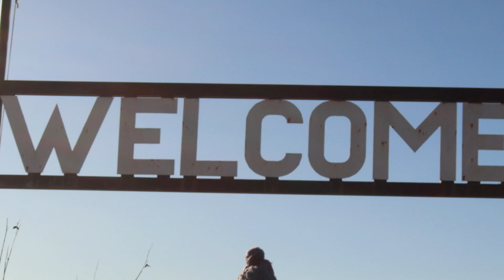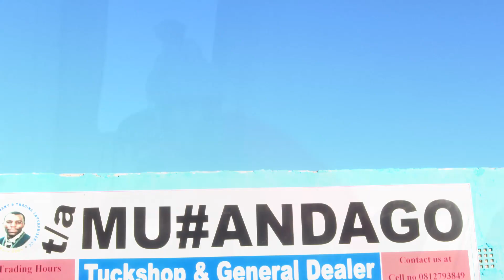INTRO(≠NISA DAMAB GE HA KO) BISHOP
Desio aka Desmond LPFamilyRecords Bishop OxoCords its time to bring back the classics, what happened to music!!!